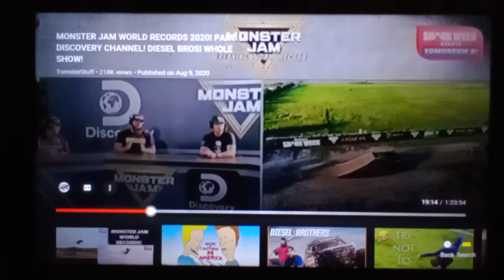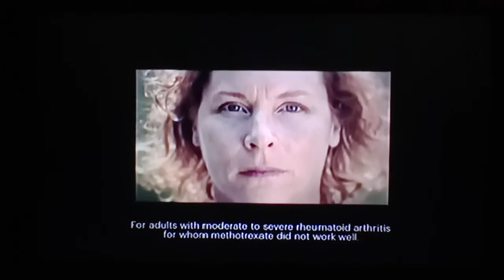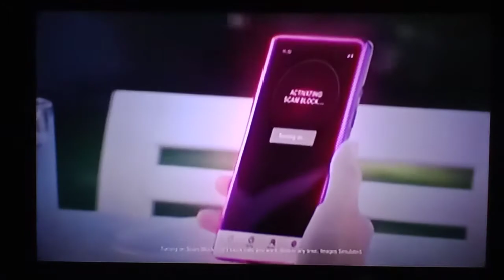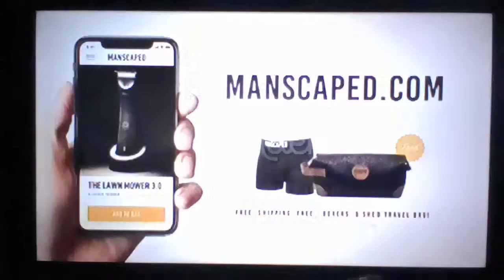Monster jam World Records 2020 Part 1 Dscvry ch. Diesel Bros!, Daytona Johnny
Monster Jam World Records 2020 Part 1